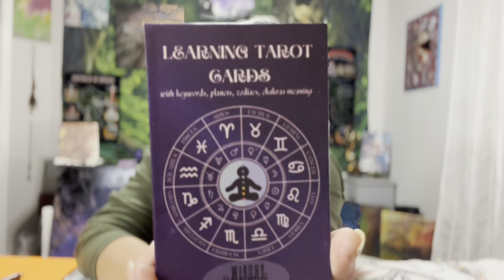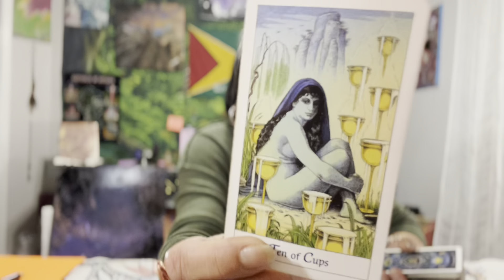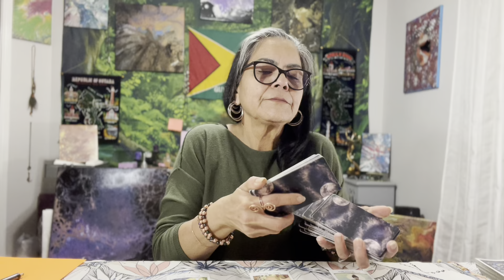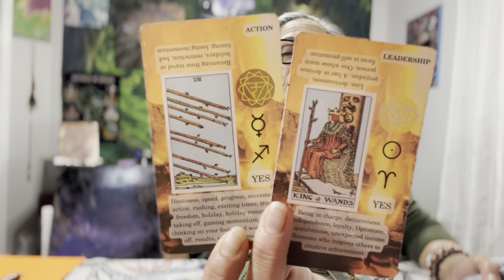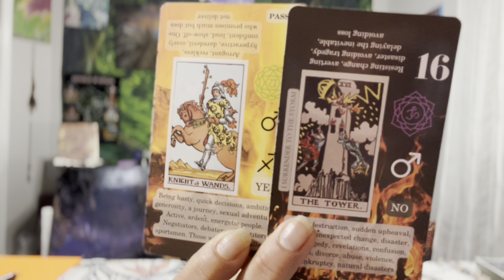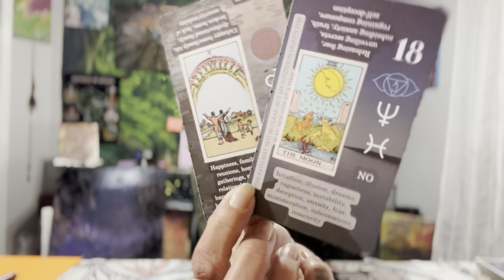Aquarius🪬☀️🌙✨🧿Unexpected Finances 12-18 March 2023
**PLEASE Read**

30-45 Minute Reading
$98